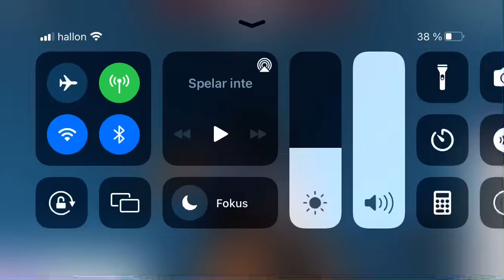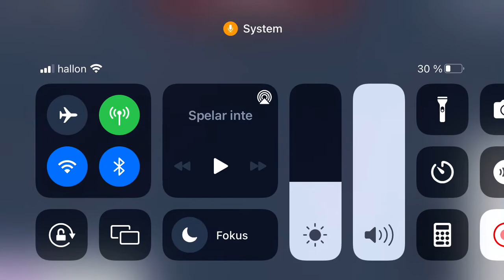KolR på mit nya 🏡 i Bloxburg🏝🏖⛱